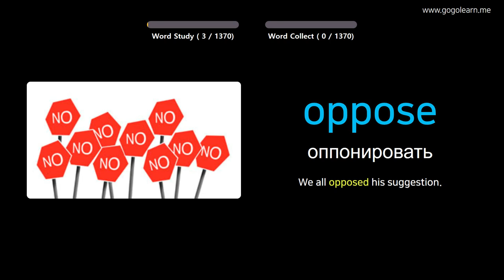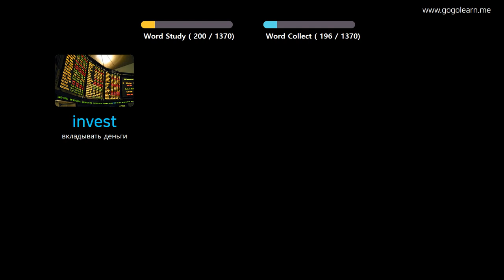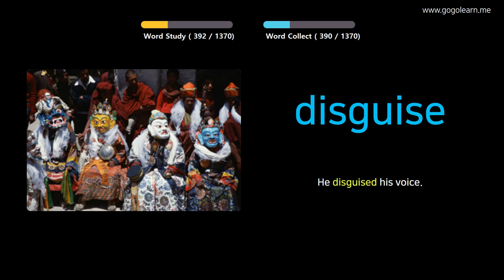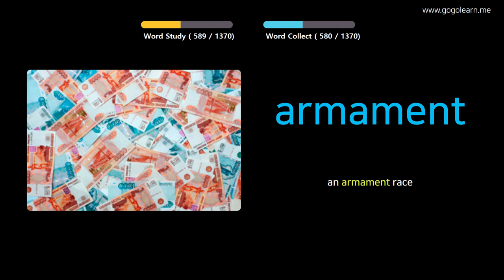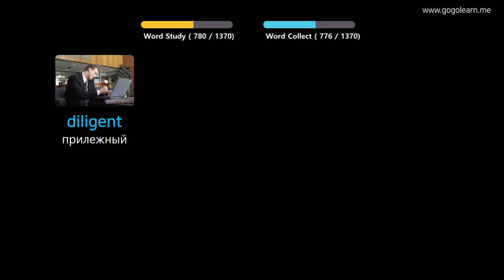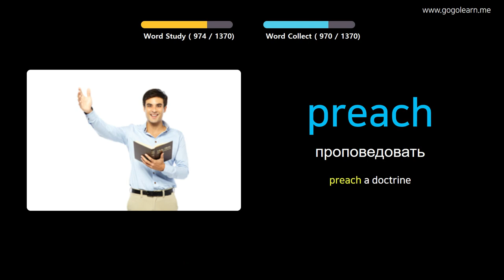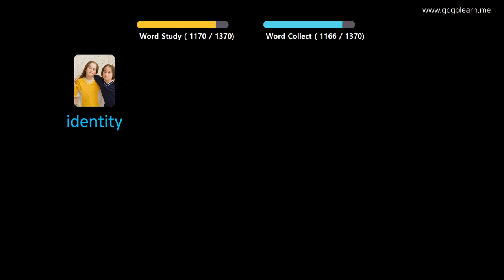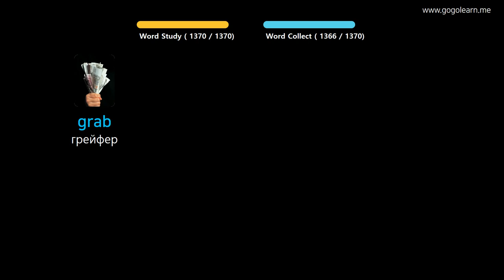Выучить английский через картинки |английский словарь ученик | Golearn